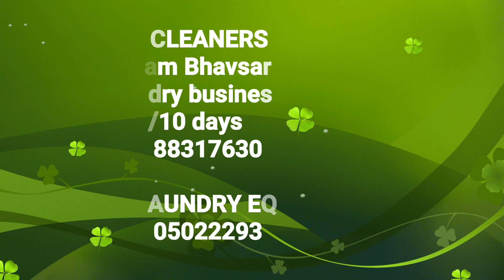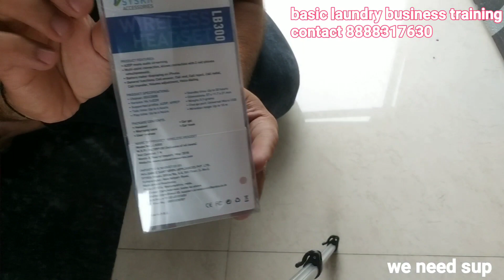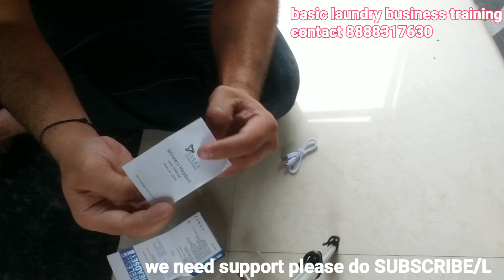Unboxing Syska wireless headset for best communication. (Hindi, )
Syska wireless headset# syska Bluetooth gadget#Bluetooth gadget for communication#